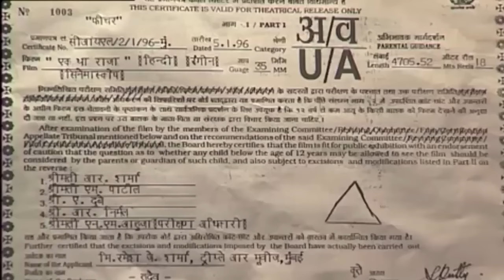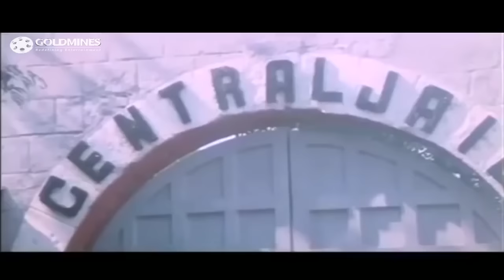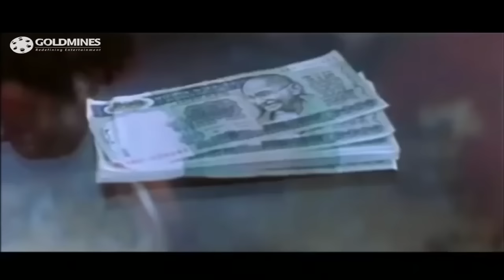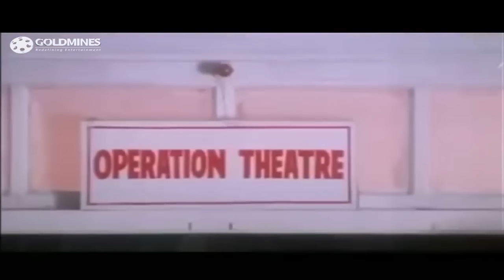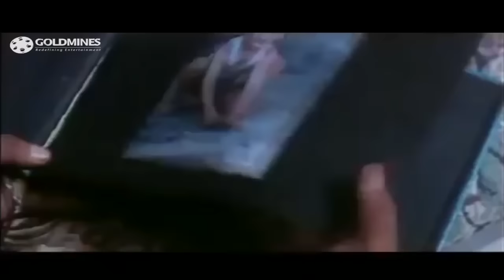Ek Tha Raja (1996) Full Hindi Movie | Sunil Shetty, Saif Ali Khan, Neelam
Lalchand Dogra lives in a palatial house with his wife, Anjana, and three sons, Sunny, Raj, and Jay. Due to circumstances beyond their control, all get separated, with Lalchand himself ending up serving time in prison for several years. Years later, Lalchand is released from jail and sets out to find his family and try to put the rest of his life together. What he does not know that Jay has been adopted by the Commissioner of Police, Paramjeet Singh, and is currently looking at ways to get Lalchand back in prison; Sunny has been hired as his bodyguard; and Raj has just received a contract to kill Lalchand at any cost. It looks like the Dogra family is headed for another separation - this time permanent.

Movie:- Ek Tha Raja (1996)
Starcast:- Sunil Shetty, Saif Ali Khan, Neelam, Aditya Pancholi, Kader Khan, Aruna Irani, Alok Nath, Shakti Kapoor
Directed by:- Dayal Nihalani
Produced by:- Ramesh J. Sharma